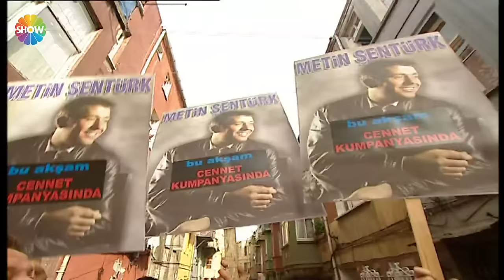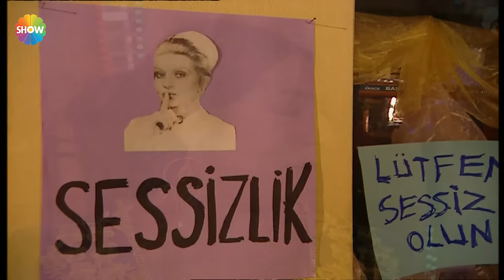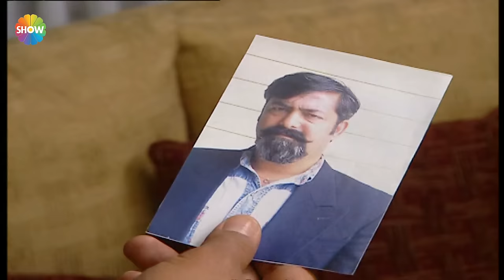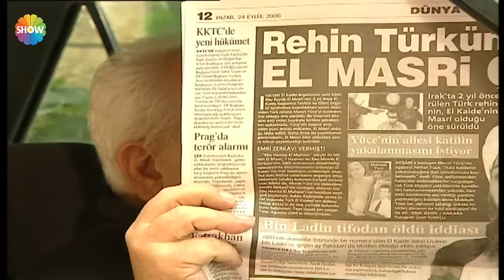Cennet Mahallesi 90. Bölüm (HD)